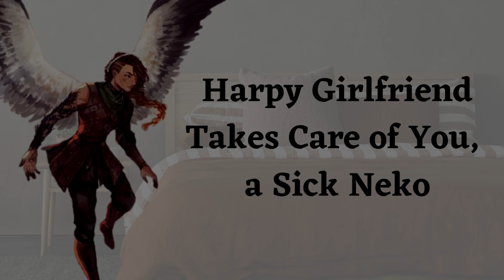[F4M] Harpy Girl Takes Care of a Sick Neko [Comfort] [Cuddles] [Feather + Fur Cuddles] [Brushing]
[F4M] Harpy Girl Takes Care of a Sick Neko [Comfort] [Cuddles] [Feather + Fur Cuddles]

Credits